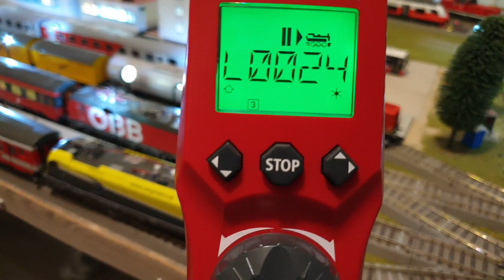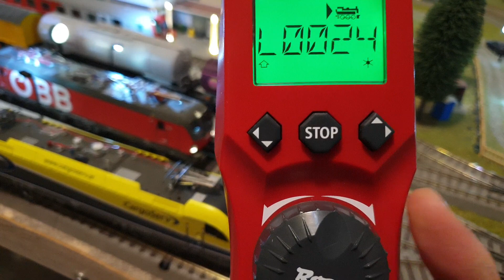ÖBB Vectron ESU LS4 EIGENER Sound